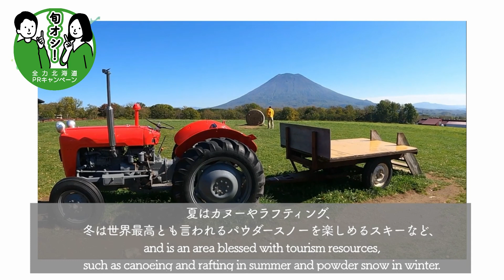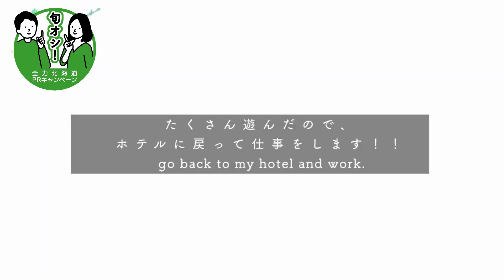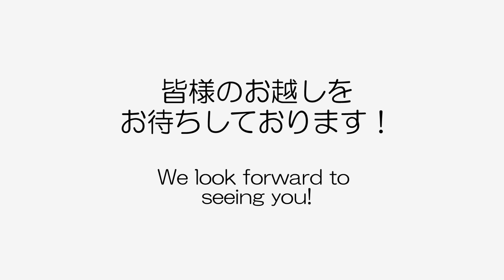「旬オシ！全力北海道PRキャンペーン」後志地域編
各振興局の若手職員が、道内各地イチオシの魅力や地元の特産品などをPRする動画を制作📹

本日は後志地域から❗️
休暇を楽しみながら働ける、ニセコでの ワーケーション をご紹介！